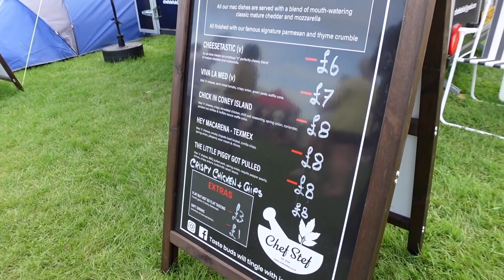The BEST show of 2021? - Stratford Racecourse!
OMG! The International Campervan & Adventure Overland Show was flipping AMAZING! SOOOOOOOO many people came and we had an absolute blast of a time!

It was so good to be back out a doing a meetup, seeing old face and meeting loads of new ones too. This show got me proper fired up for the more meetups and hanging out with like minded people, you really can't beat that.

Massive thanks to Tom and his team for putting on such a great show

Rosie's Resin Jewellery Shop